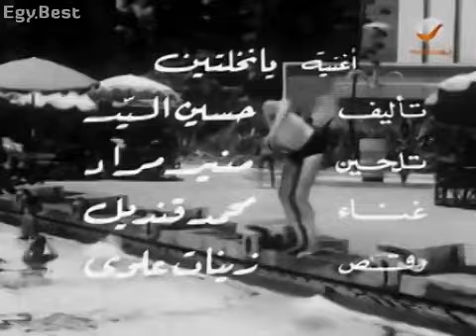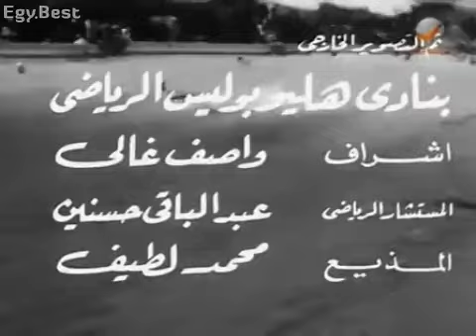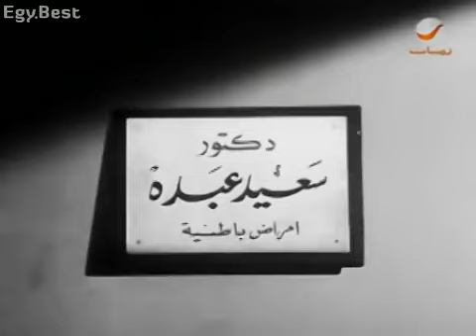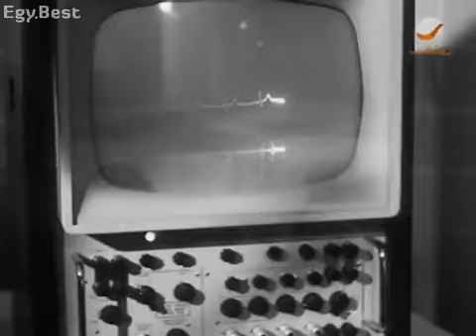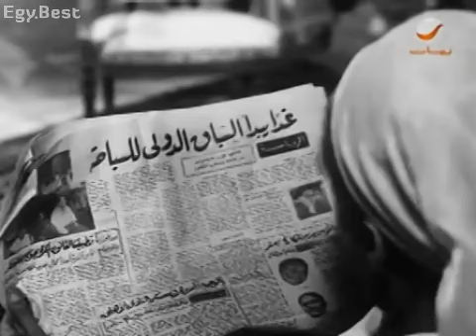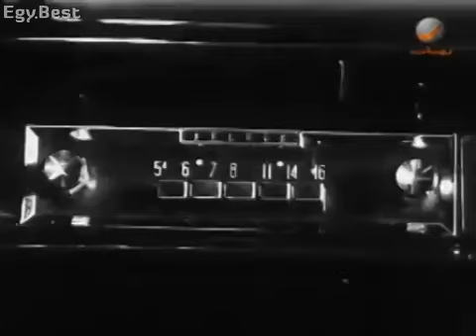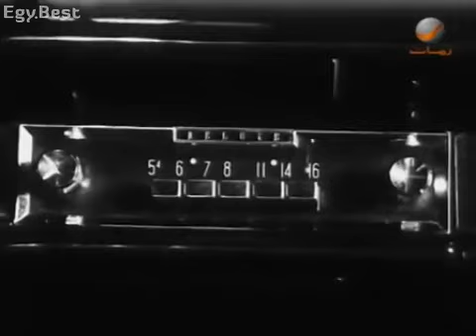عندما نحب ° ' (١٩٦٧) ، فيلم ممنوع من العرض ، وكامل بدون حذف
يدور في إطار  : دراما اجتماعي  ، تراجيدي  ، رومانسي  ، وإثارة